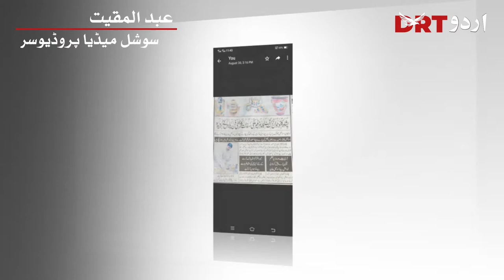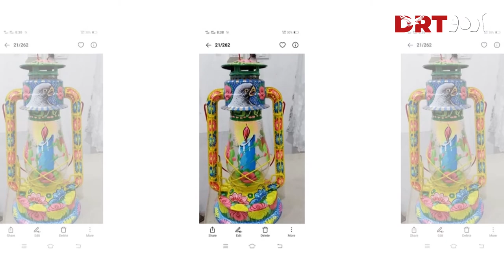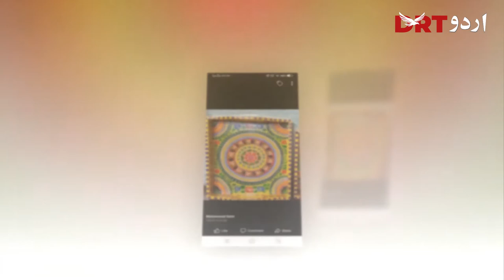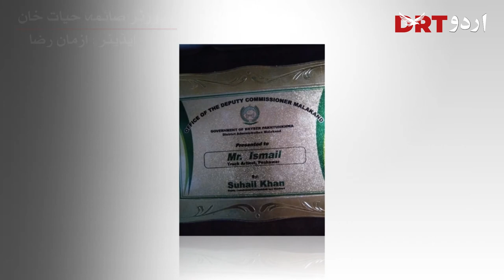How Ismail Khan has given new look to Pakistani truck art? DRT Urdu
Ismail Khan is a Peshawar based artist. He has given new look to Pakistani truck art. He wants to inspire the coming generations from his art. Watch DRT Urdu for further details